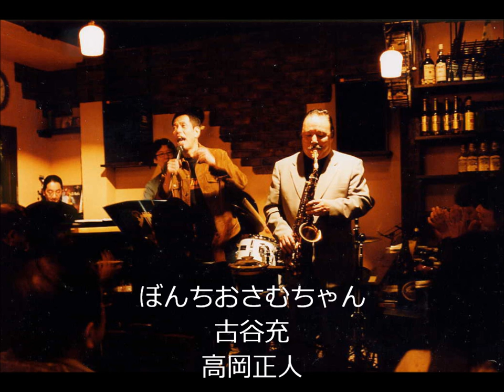Jazz place NECO in Japan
滋賀県堅田　ジャズプレース　ねこ

ジャズボーカル白川ミエのアルバムより
cherokee

trumpet solo浜田博行(Hiroyuki Hamada）